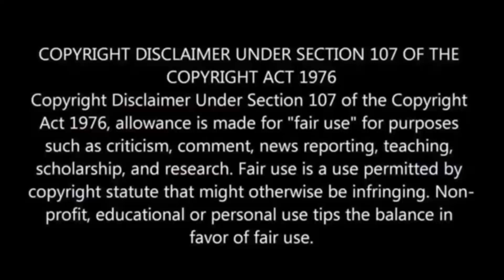Akhanda Teaser Reaction | BB3​ Title Roar | Nandamuri Balakrishna | Thaman S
Akhanda Teaser Reaction By Gnanendra.K.

Our channel makes only reaction and movie review.

Follow me on:
Gnanendra.K.